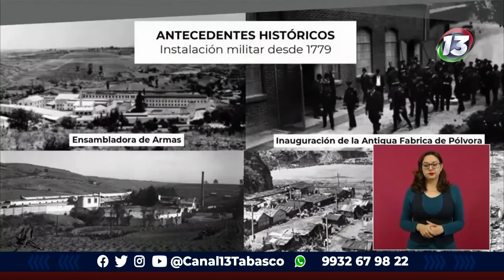Notitrece Tabasco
Noticias relevantes en todo momento

Canal 13 Tabasco